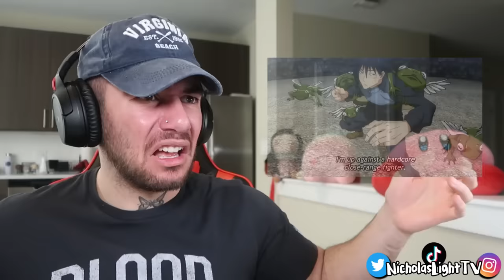I found my new favorite character.. JUJUTSU KAISEN - EPISODE 8 and 9 (REACTION)